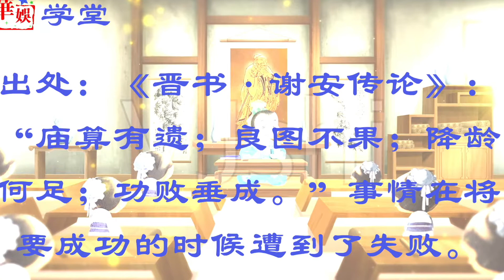【成语故事】功败垂成，儿童成语故事，华娱学堂，寓教于乐，生动有趣😜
华娱学堂，寓教于乐，生动有趣😜成语故事 功败垂成 儿童成语故事 成语 功败垂成#学中文#